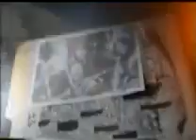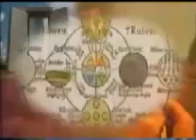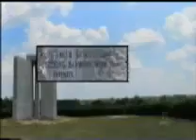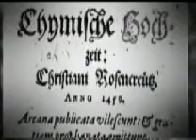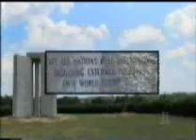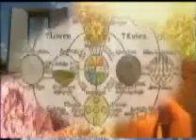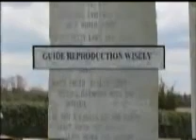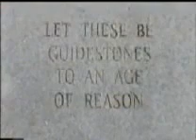THE GEORGIA GUIDESTONES - iLLUMiNATi DE-POPULATION OF PLANET EARTH !! PART II #800